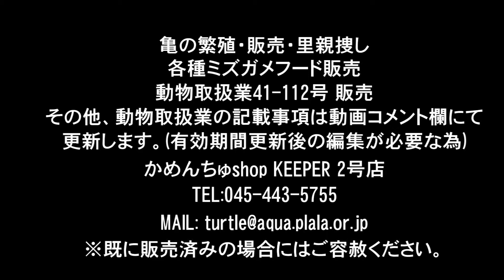357ミナミイシガメ 食餌食欲確認映像 投稿かめんちゅshop 2号店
こちらはヤエヤマイシガメ。食事中の様子です。357番。詳細はサイトにてご確認ください。